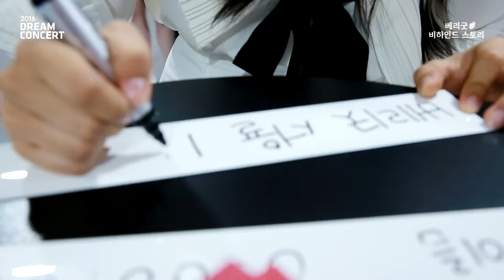베리굿(BerryGood) - 2016 드림콘서트 비하인드 스토리(2016 Dream concert behind)